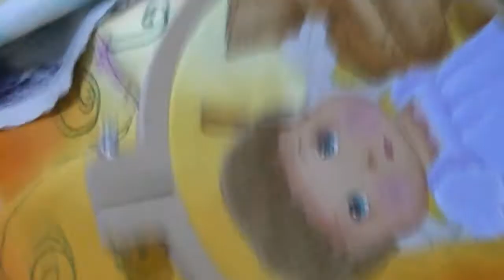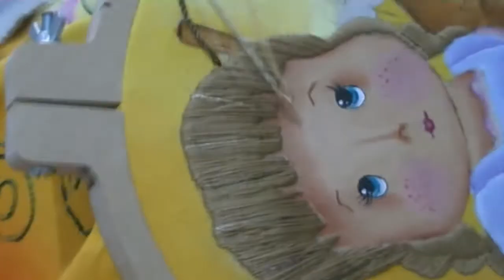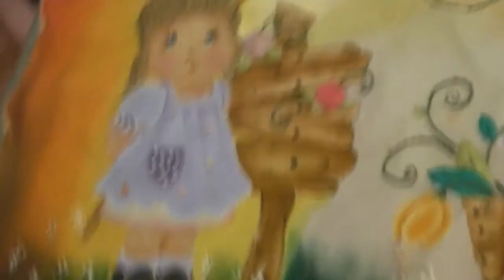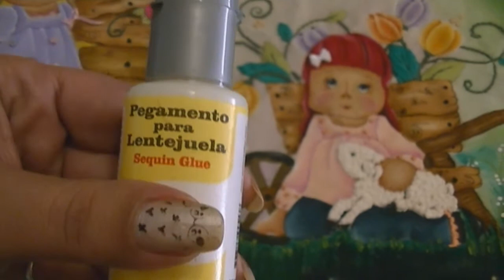77- Cuadro Mixed Media (Ultima Parte)